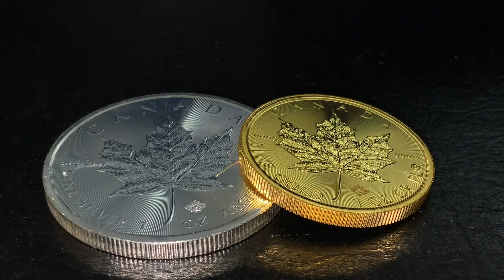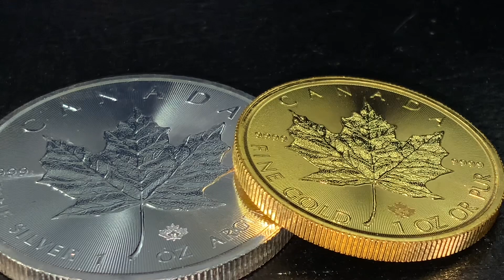Gold And Silver SOAR! IGNORE The Fed!